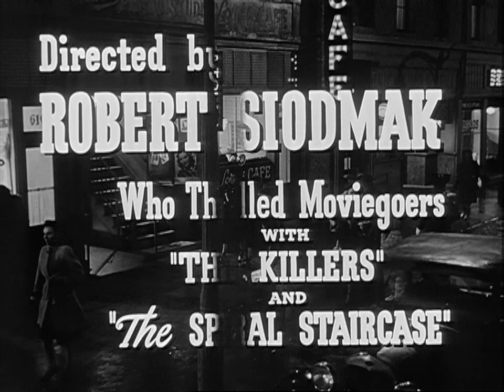Cry of the City (1948) - Trailer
Police Lieut. Candella, longtime friend of the Rome family, walks a tightrope in the case of cop-killer Martin Rome.

Directed by Robert Siodmak.
Written by Henry Edward Helseth (novel), Richard Murphy (screen play) and Ben Hecht.
Starring Victor Mature, Richard Conte and Fred Clark.